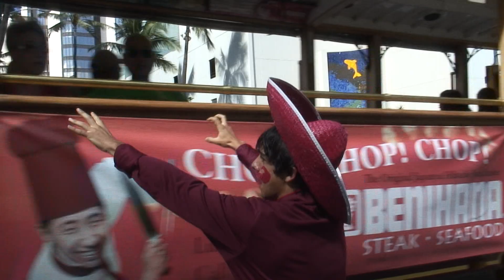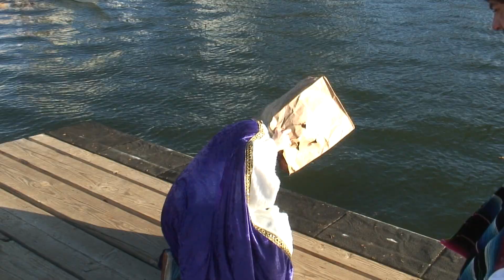SCARECROW (Attack of the Spicy Latino)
The Spicy Latino sails in from Mexico in search of Brudda Iz's Ukulele. Only The SCARECROW can stop him!